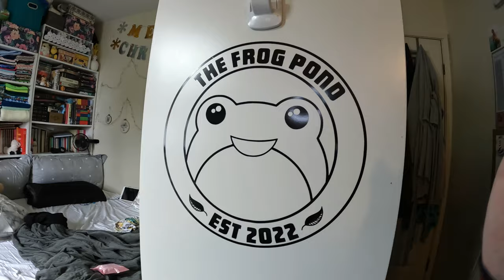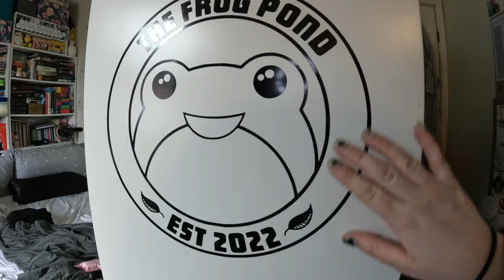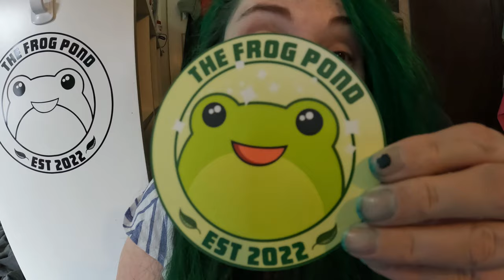chill, chatty catch up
Things happened when I wasn't vlogging, so we catch up!

Equipment:
Camera: Canon EOS M50
Mic: Rode Wireless Go
Tripod: Manfrotto MTPIXI-B PIXI Mini Tripod
Editing Software: Filmora